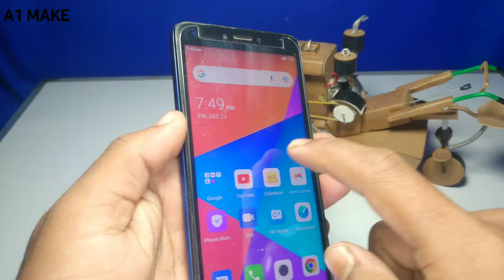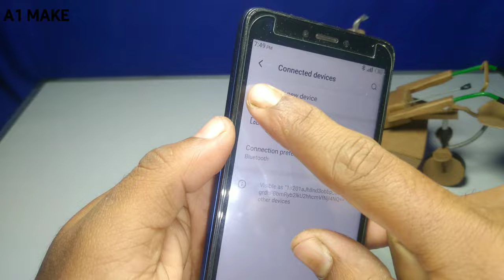How To Make 3K Hidden Bluetooth Spy CCTV Camera - At Home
✅ Your Queries →
How To Make 3K Hidden Bluetooth Spy CCTV Camera - At Home .How To Make A 2K Bluetooth Spy Cctv Camera

Thank you all views ...